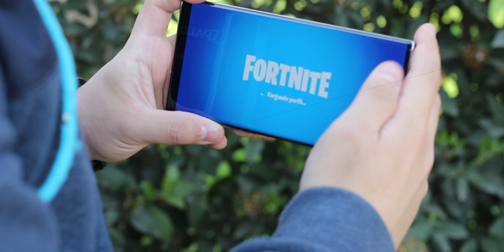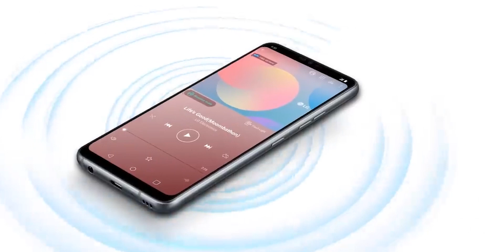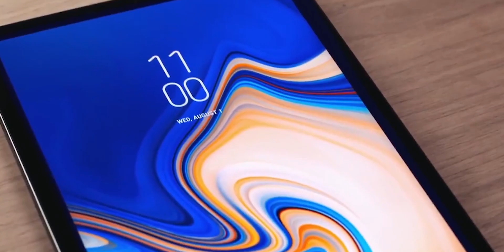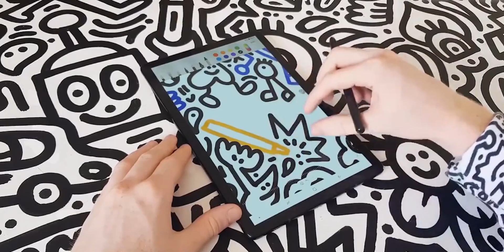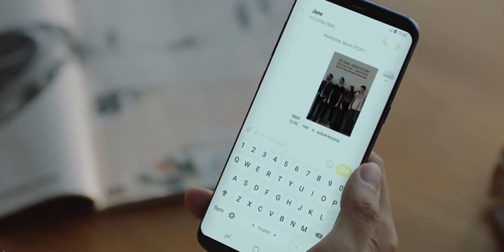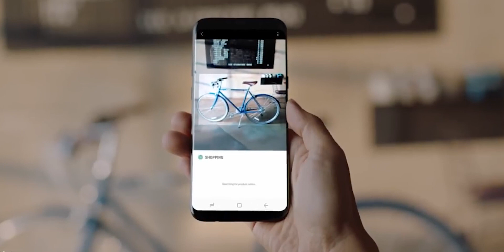Los Mejores Celulares para JUGAR FORTNITE Mobile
mejores celulares para jugar fortnite economicos

Muy buenas a todos familia, espero que jueguen fortnite de la mejor manera posible... si no es así el tio vk les trae los mejores celulares para poder jugar a este maravilloso juego.